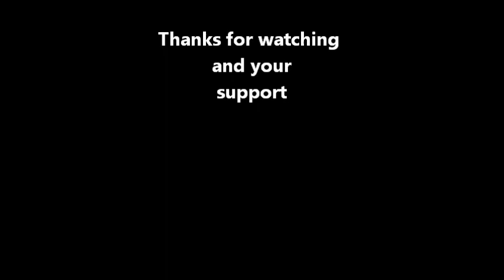Electro Industrial by Pr Neuromaniac 303 @t Neurostudio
Hi Visit Facebook - Neurostudio and Pr Neuromaniac 303